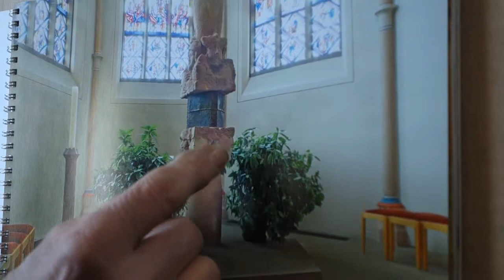Zerbst-Simschek Kulturkanal: Willi Bucher Bildhauer, ein Atelierbesuch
Willi Bucher Bildhauer,  ein Atelierbesuch in Fridingen
Text und Sprache: Dr. Rainer Zerbst
Film und Videobearbeitung: Horst Simschek